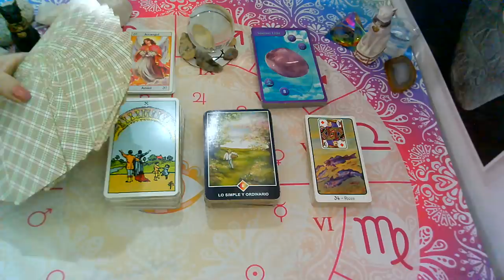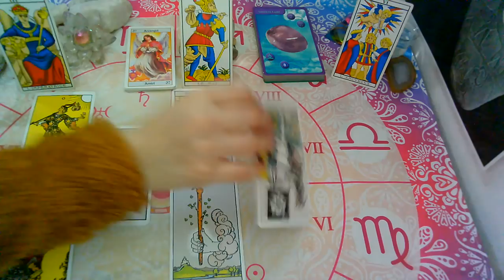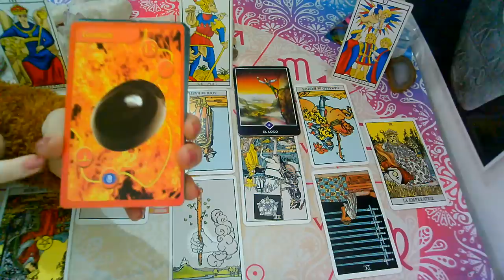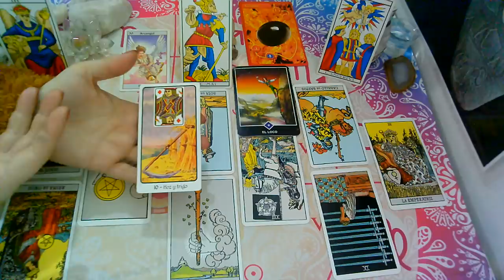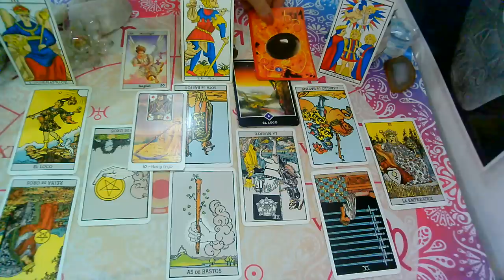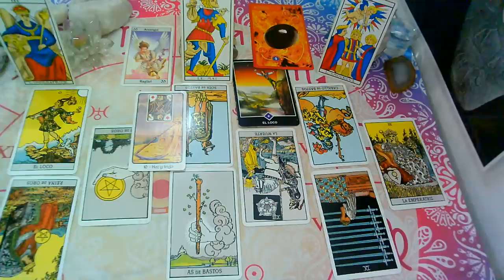AGOSTO 2020*ACUARIO*♒😍"EX PAREJA" Que siente?Que piensa?Que hará?(2da Quincena)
💜FanPage FACEBOOK :
@Supernova tarot

Creative Commons.